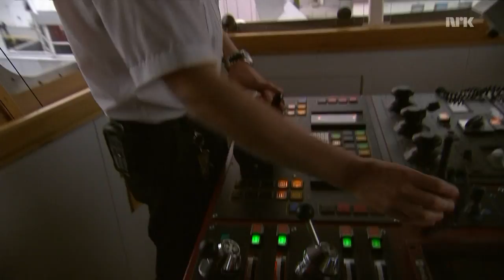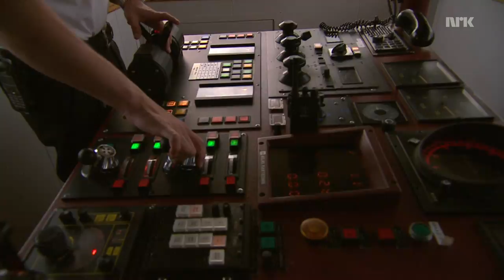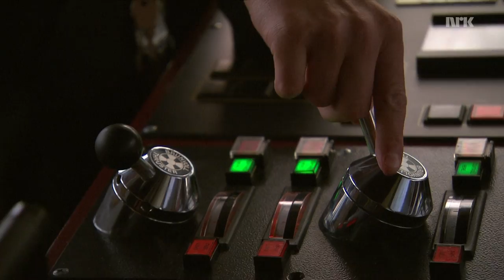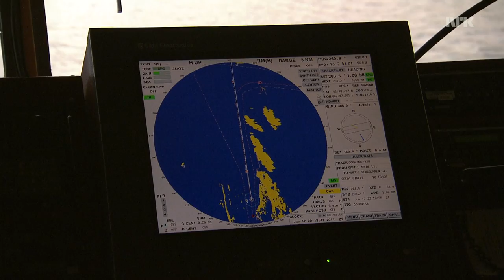Hurtigruten 03 05